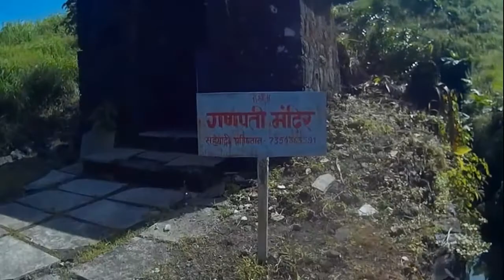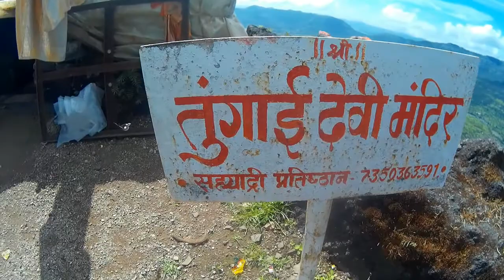Tung Fort | तुंग किल्ला | Lonavala region | Beautiful and Colourful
This is Part 1 of our TUNG - TIKONA trek that we did on 8th October.

Tung fort was a short and quick climb but steep steps at times. The colors and Pavana waters added to the beauty of the trek